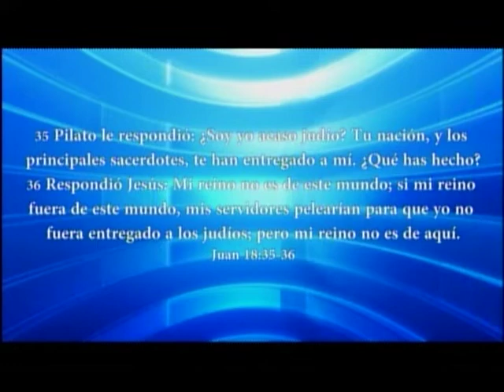HNO. PUERTAS | RECUERDA Y NO LO OLVIDES | LOS MATUTINOS | LUZ TV | PROGRAMA DE TV CRISTIANO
La profesia no es una adivinanza. La profesias mas segura, es la palabra de Dios escrita: La biblia.

explicación de:
Mateo 16
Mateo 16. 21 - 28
Jesus anuncia su muerte.